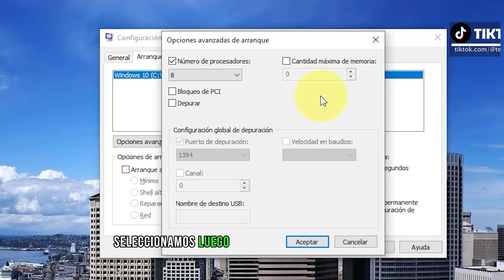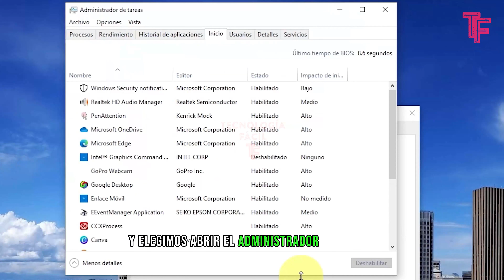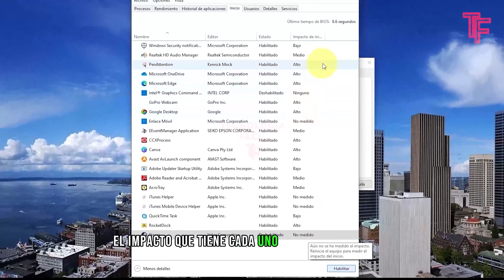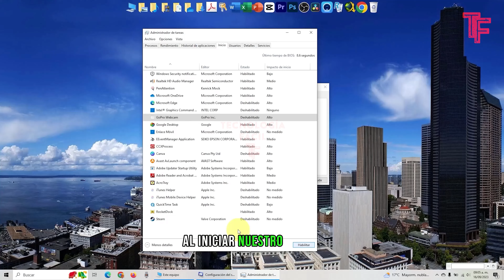📴Deshabilita Programas De Inicio En Windows Y Mejora El Rendimiento💻🚀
Realizando unos ajustes bastante sencillos puedes acelerar el inicio y el funcionamiento en tu PC.